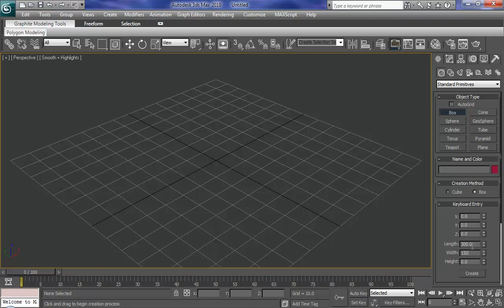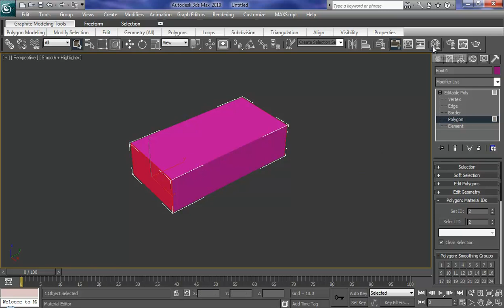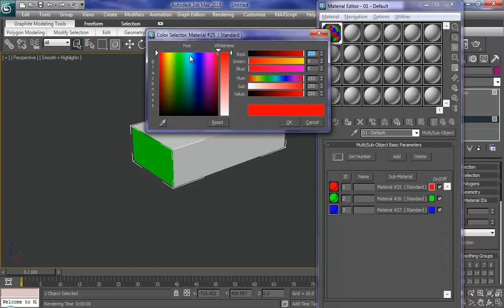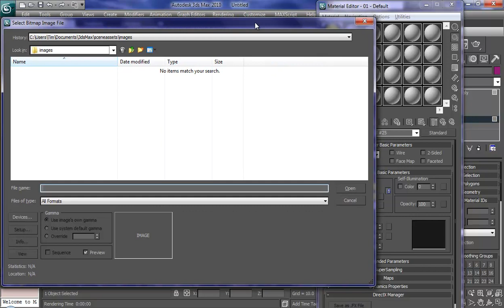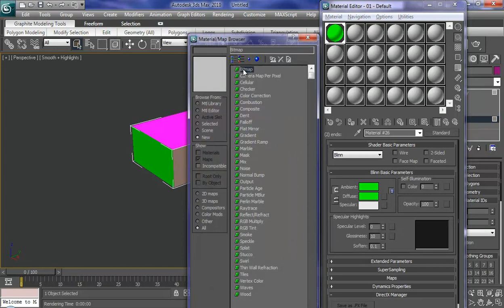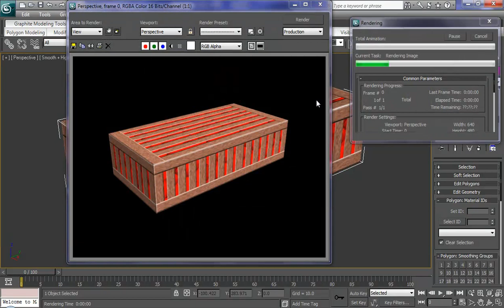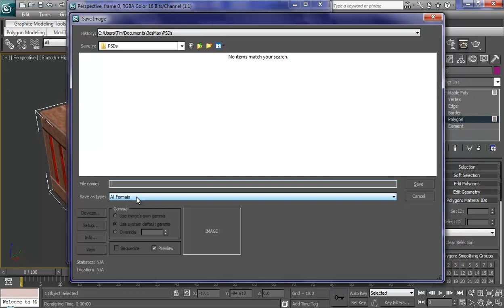Material Overlay Creation & Application, Part 2 of 2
This is part 2 of 2 for the creation and application of material overlays. This time around, we will take the images we created in part 1 within Photoshop and apply them to the object within 3DS Max.